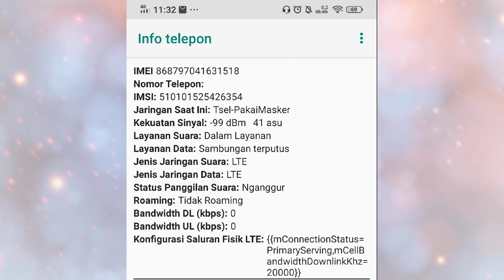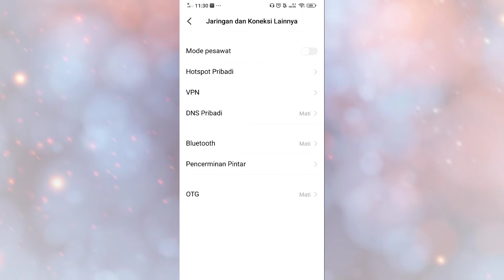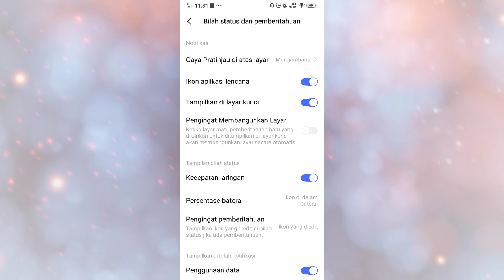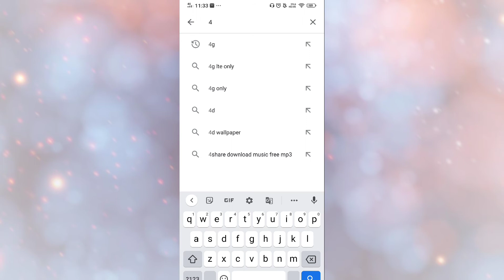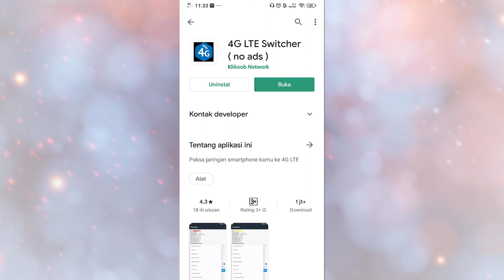TUTORIAL AGAR HP ANDROIDMU SIGNYALNYA 4G TERUS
Cara agar hpmu 4g terus

Facebook Instagram YouTube Arifin Zaenal Arifin!!!

Tutorial 4g terus signyalnya, cara 4g terus signyalnya, tutorial agar hpmu signyalnya Forki terus, hp saya signyalnya lemot, mengatasi signyal hp lemot, cara membuat hp signyalnya 4g terus, tutorial membuat signyal hp 4g terus menerus